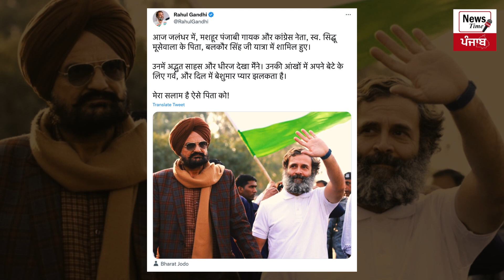ਕੀ Sidhu Moosewala ਨੂੰ Justice ਦਵਾਉਣ ਲਈ ਹੁਣ politics ਚ ਜਾਣਗੇ ਪਿਤਾ balkaur Singh !